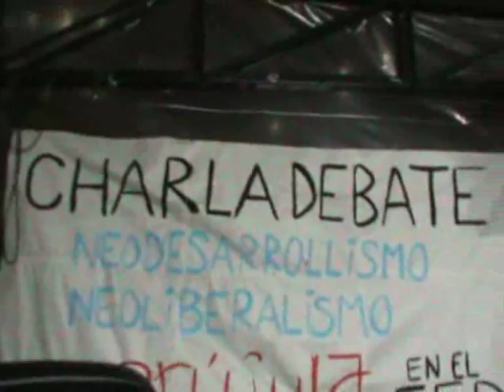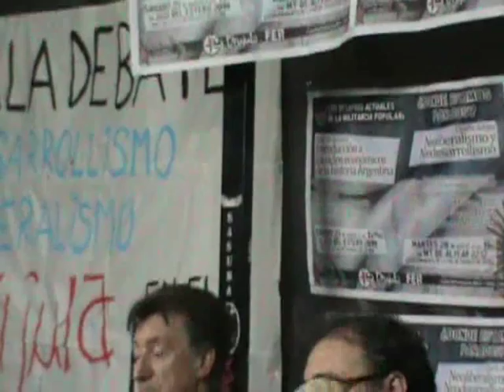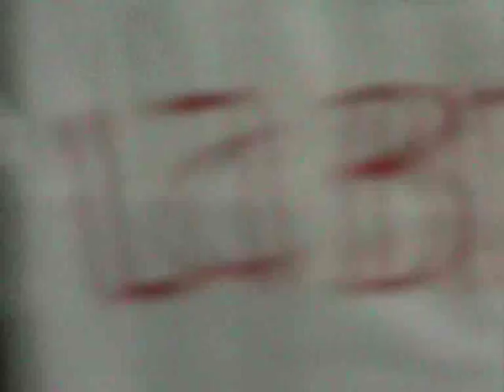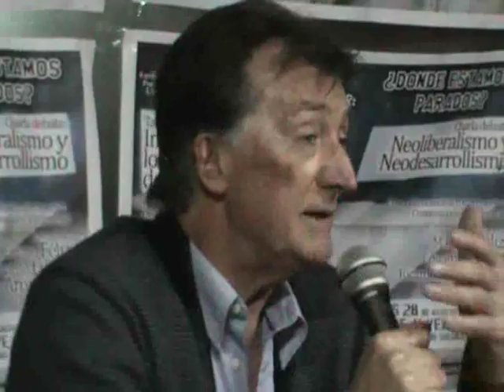Debate Eduardo Lucita / Ricardo Aronskind sobre Neoliberalismo y Neodesarrollismo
Charla -- debate organizada por el espacio de formación Formarnos para ser libres y La Brújula en el FER: "Los desafíos actuales de la militancia popular. Neoliberalismo y Neodesarrollismo. Dos Modelos que se Reciclan. Continuidades y Rupturas. El Modelo Económico Kirchnerista". Panelistas: Ricardo Aronskind, Eduardo Lucita